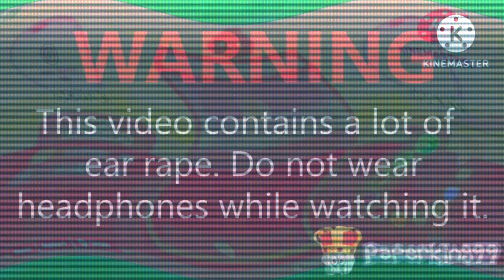YTP Tennis BOB BAYAB Round 16